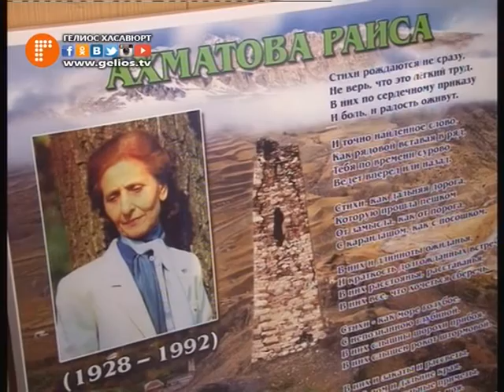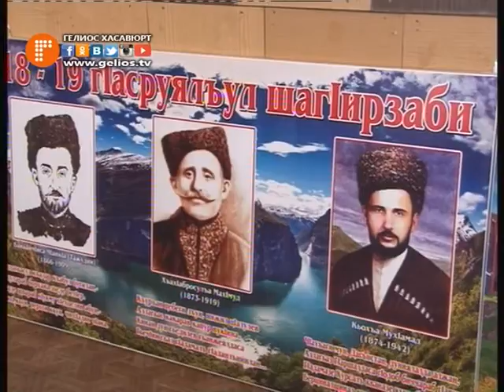В Хасавюрте провели народный фестиваль в честь года литературы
В городе Хасавюрте прошел муниципальный фестиваль «Обряды и обычаи народов Дагестана», посвященный Году литературы. Организатором выступило Управление образования городской администрации. Все мероприятия фестиваля были проведены в средней школе №4. В качестве участников выступили учителя родных языков и учащиеся школ города, независимо от возрастной категории.